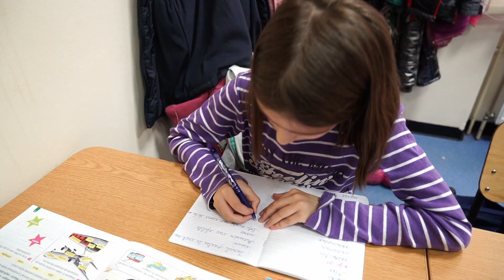Вести Надежды | Учимся играть и молиться |20.05.23